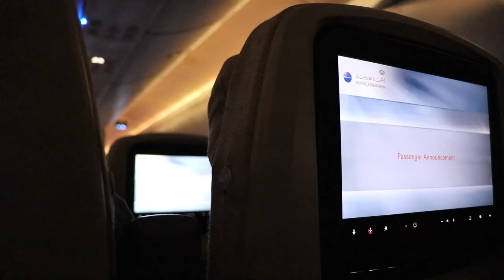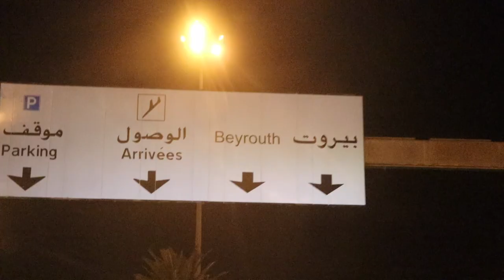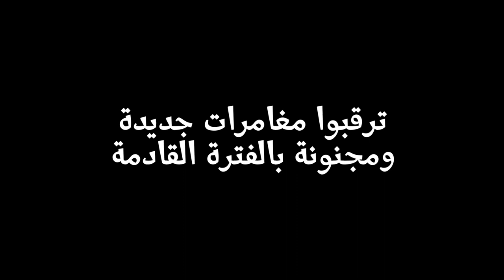كواليس مقابلتي في بي بي سي اكسترا | فلوق لبنان 🇱🇧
رحلة سريعة خفيفة لطيفة على بيروت لعمل مقابلة في برنامج BBC Xtra 📹 فلوق مافيه كتير معلومات بس وثّقت فيه شو صار معي أثناء هاي الرحلة...

في الرحلة التقيت رامي نشّار, أحد الناس اللي كانوا مشتركين في سديم, كرستيل صديقتي برضو كانت ضمن فريق سديم وكمان رواد حبيب بس للأسف ما صورت لمّا شفته 😭 وآخر يوم شفت ميرا حيدر, صديقة تعرفت عليها في آيسلندا ورحنا نفطر في كافيه أم نزيه في بيروت...

تابعوا حساباتي على السوشال ميديا ⬇

فيسبوك
ابن حتوتة